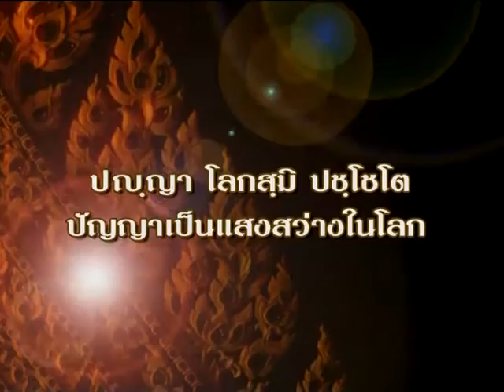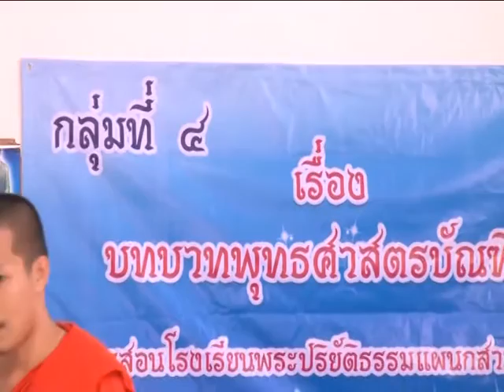รายการมหาจุฬาพาสุข มจร.วข.ขอนแก่น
งานสัมมนานิสิตปฏิบัติศาสนกิจ ๔ ภาค รุ่นที่ ๖๒ ประจำภาคตะวันออกเฉียงเหนือ ณ มหาวิทยาลัยมหาจุฬาลงกรณราชวิทยาลัย วิทยาเขตขอนแก่น